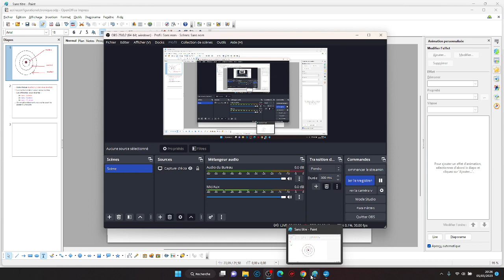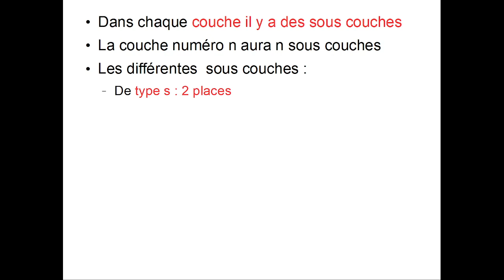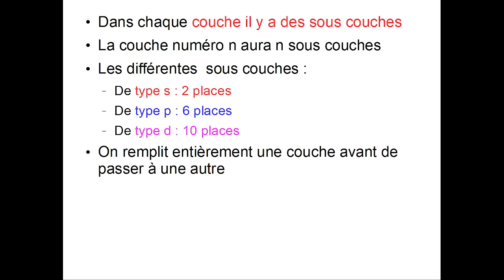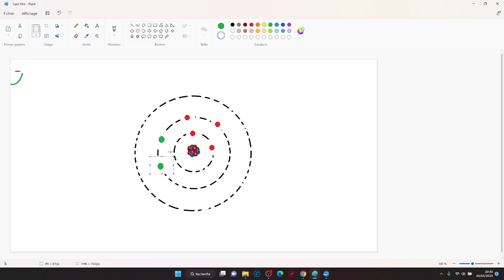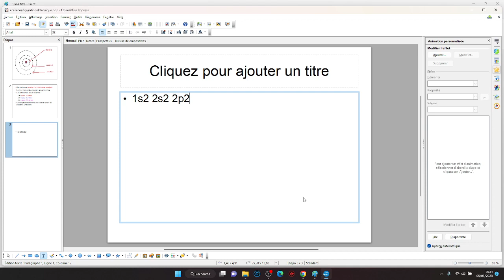tuto configuration électronique